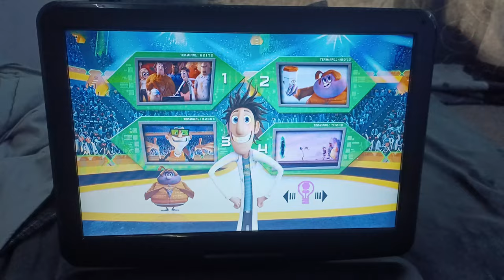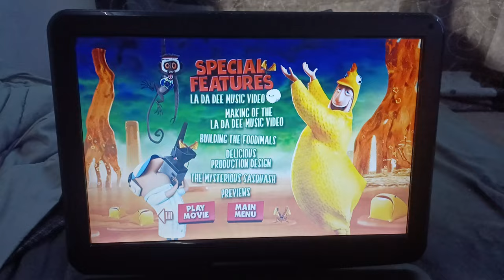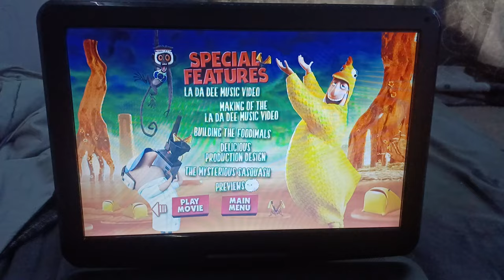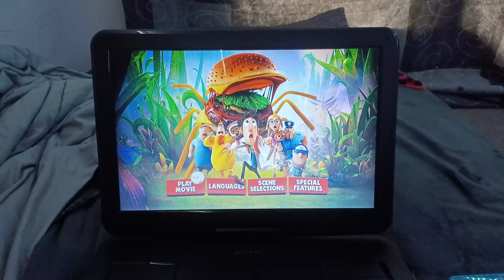Cloudy With A Chance Of Meatballs 2 2014 DVD Menu Walkthrough (MOST POPULAR DVD MENU WALKTHROUGH)